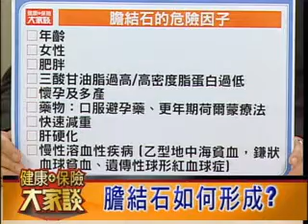健康保險大家談928集5-跟膽結石說掰掰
現代保險雜誌製作「健康保險大家談」電視節目，邀請臺北醫學大學附設醫院消化內科主治醫師張振榕、營養學教授楊乃彥和大家談談，究竟，為甚麼人體會產生膽結石？甚麼是面對膽結石正確的觀念？甚麼是常見迷思？選擇切除膽囊，可能面對甚麼樣的後遺症？